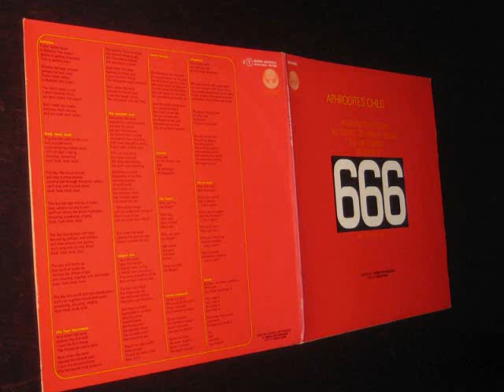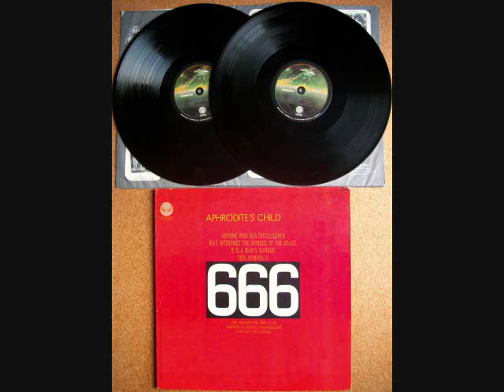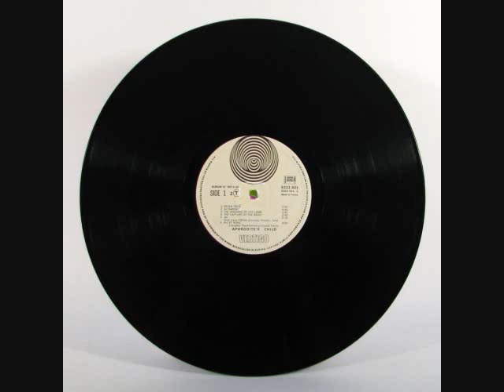APRHRODITE'S CHILD (1972) - Break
666 (The Apocalypse of John) is a double album by psychedelic/progressive rock group Aphrodite's Child, released in 1972.
An amazingly bombastic concept album about the Apocalypse of St. John seen as a rock spectacle. Demis Roussos wails the lyrics in a frantically operatic falsetto, while the band pound fiercely through Vangelis' furiously complex music. It certainly has its moments, but the entire set eventually becomes too overwhelming to sit through.
Ostensibly an adaptation of Biblical passages from the Book of Revelation, the album is the most critically acclaimed Aphrodite's Child album. It was also the group's last album, due to internal tensions during the recording process and a conflict with the record company. By the time it was released, the band had already disbanded and its members begun working on solo projects.